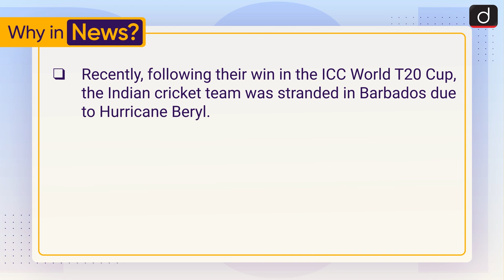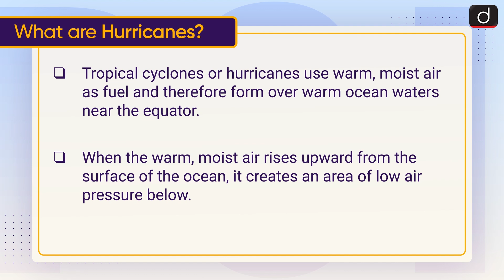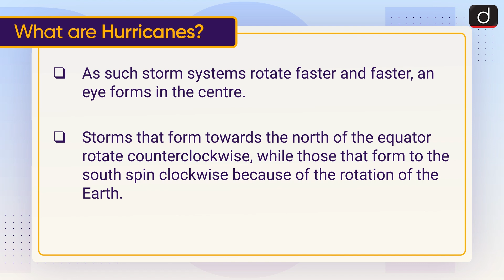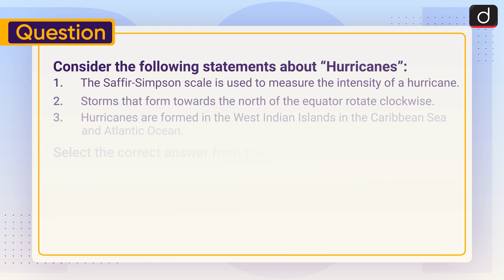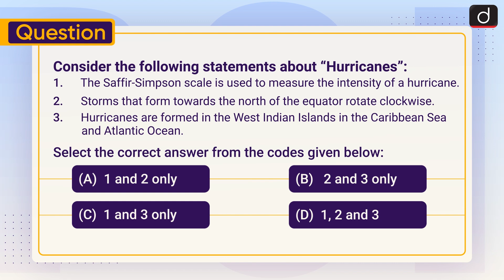Hurricane Beryl | Barbados | To The Point | Drishti IAS English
This video covers the given topic, ‘Hurricane Beryl’ the following structure:

1. Why in the News?
2. About Hurricane Beryl
3.  What are Hurricanes?
4. Categorisation of Hurricanes
5. Names in Different Regions of the World
Subject: GS- 1: Geography GS-3: Environment